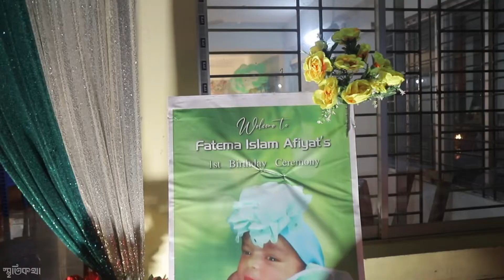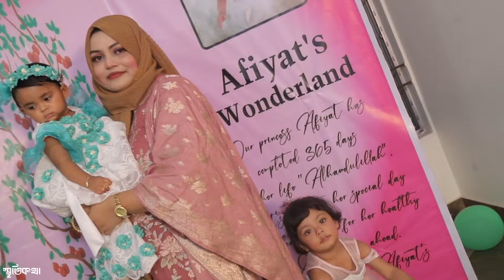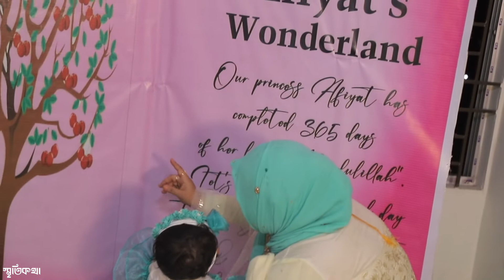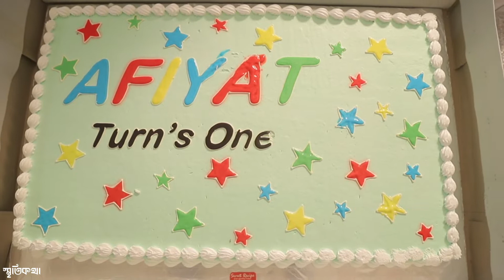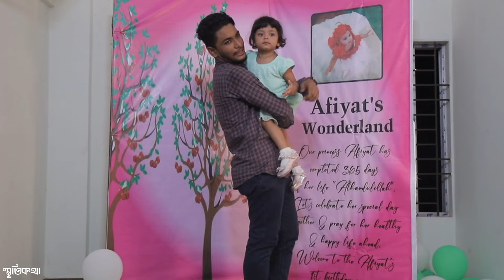Afiyat Birthday Full Video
A film by  : Memoirs - স্মৃতিকথা
Wedding & Events.